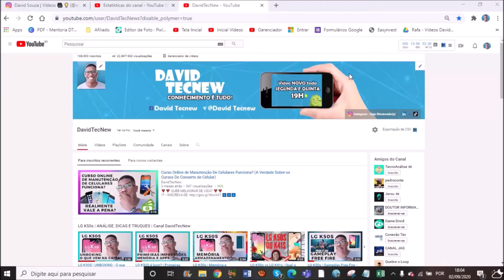Galaxy A71 | Como Tirar Print - Foto da Tela (Aprenda Logo A Fazer Isso)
🔻🔻 DUVIDO VOCÊ ME VER 🔻🔻
Onde Comprar? 👇🏼
➡️ Galaxy A71 128 GB

➡️ Galaxy A51 Preto
➡️ Galaxy A51 Azul

Comprando por esses links você ajuda o canal a crescer e trazer novos smartphones para teste. Qual celular você quer ver no canal? Comenta ai ✔✔✔

como tirar print da tela do Samsung Galaxy A71
como tirar print da tela do Galaxy A71
como tirar print da tela do Samsung A71
como tirar print da tela do Celular Galaxy A71
como tirar foto da tela do Samsung Galaxy A71
como tirar foto da tela do Galaxy A71
como tirar foto da tela do A71 Samsung
como tirar foto da tela do celular Galaxy A71
Samsung Galaxy A71 foto da tela
A71 Samsung captura de tela
como dar print no Samsung Galaxy A71
como bater print no Samsung A71
print screen A71 Samsung
foto do ecran Celular Galaxy A71
como fazer print no Galaxy A71
Samsung A71 captura de tela